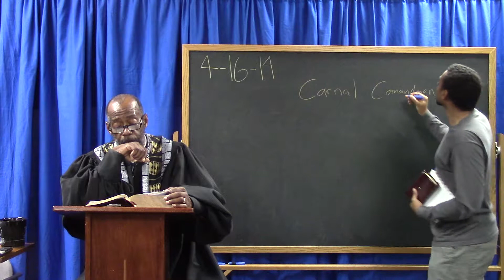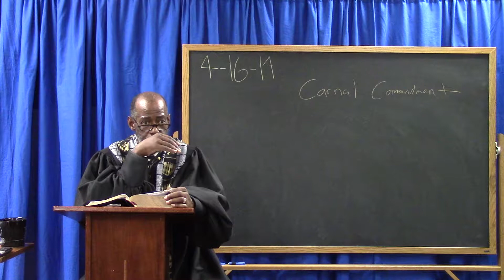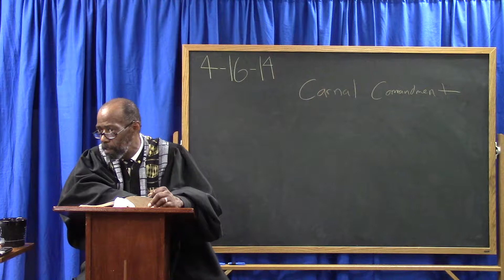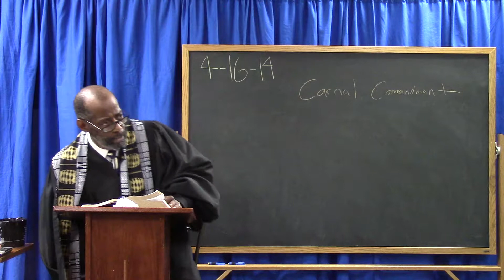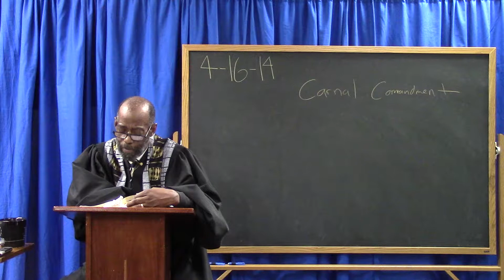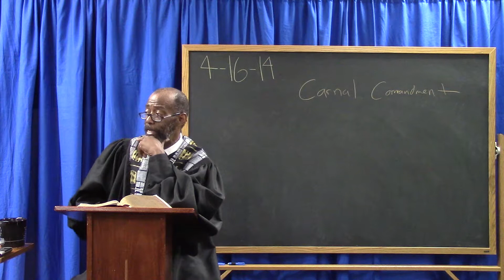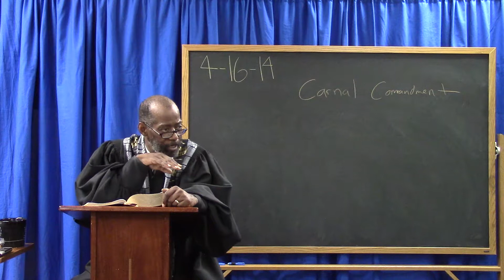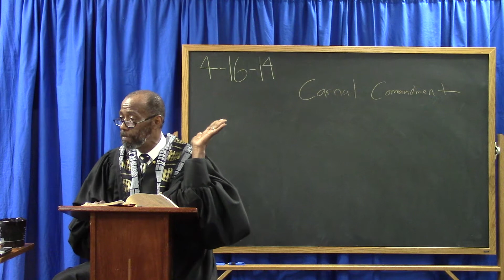Jesus; God's Victory As A Man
This message shows the mighty power of Jesus during His time here on the earth, and gives an incredibly vivid picture of what He accomplished through His death on the cross. Not only did His crucifixion provide a perfect sacrifice to atone for the sins of the world to those who believe, but in that selfless act he single handedly defeated Satan, removing the powers of death and hell from Him and guaranteeing our salvation! TUNE IN!